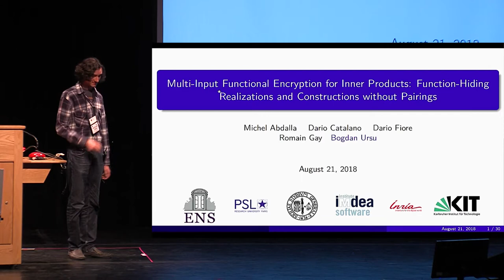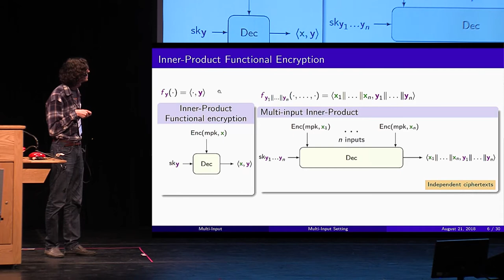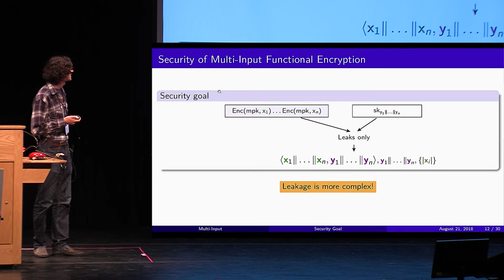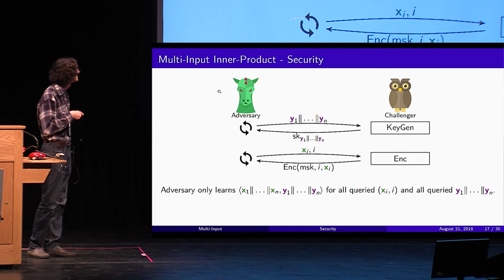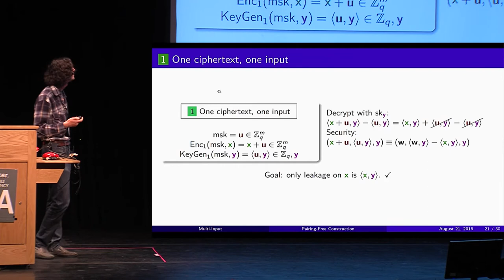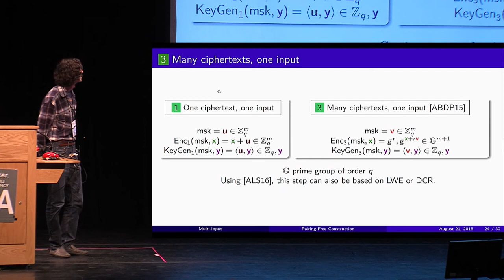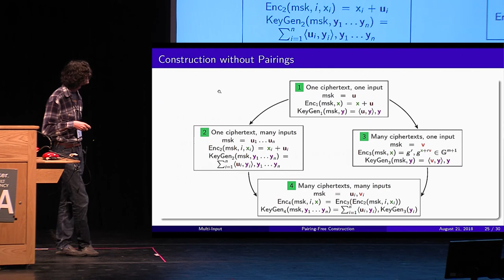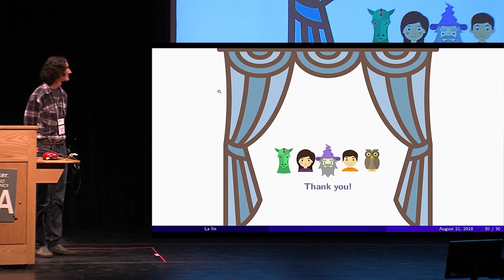Multi Input Functional Encryption for Inner Products Function Hiding Realizations and Constructions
Paper by Michel Abdalla and Dario Catalano and Dario Fiore and Romain Gay and Bogdan Ursu, presented at Crypto 2018.